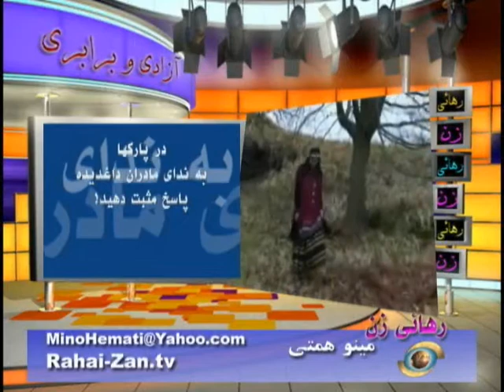Haleh Sahabi Was murdered By Islamic Regime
رژيم اسلامي در روز روشن هاله سحابي را در مراسم تشيع پيکر پدرش بقتل رساند و در تاريکي شب وي را دفن کرد تا جنايتش را سرپوش گذارد